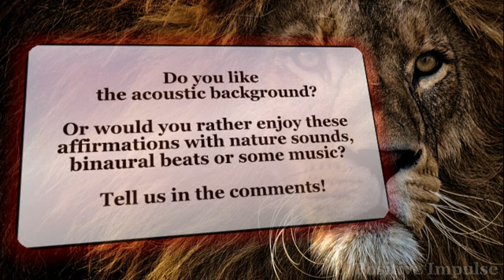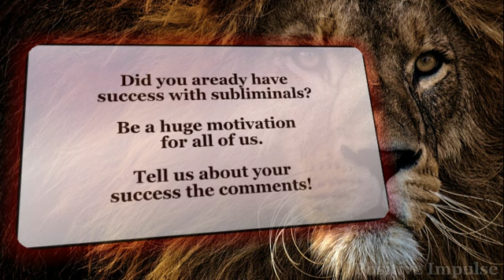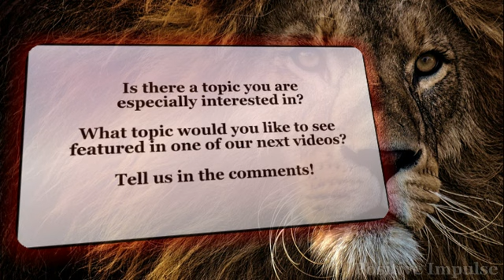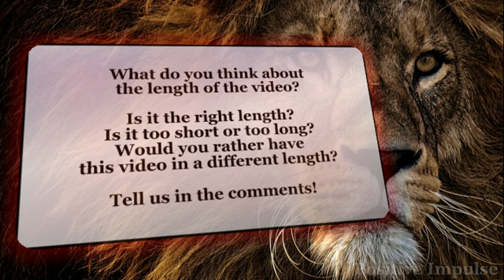Ultimate Alpha Male (Strong!) 🎧 Powerful Affirmations & Meditative Music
★ Men admire you
★ Women adore you
★ Be strong
★ Assert yourself
★ Be a leader

ULTIMATE ALPHA MALE

Powerful Subliminals:
All messages optimized for your subconscious mind.
Positive Affirmations only!
Clear and precise statements.

Program yourself for Success, overcome wrong habits!
This Ego Booster provides you with powerful affirmations for a Positive Mindset.

These powerful affirmations will unfold their effect more and more each time you listen to them.
Repetition is the key to success:
New thinking patterns can effectively be established when these positive messages are heard daily.
It has taken your subconscious years and decades to build up mental blocks.
The more often and longer you meet these blocks with positive messages, the easier it becomes to dissolve the negative thought patterns and replace them with positive thought patterns.
First results should be noticeable after a few days.
To permanently anchor the positive messages, you should use this video daily over a period of several weeks.

All messages are 100% positive and simply worded. Your subconscious mind can easily process these affirmations.
Isochronoc tones, binaural beats and meditative music form the acoustic background. This helps you to relax and reach a state in which your mind can absorb the affirmations even better.

You will have the best results if you watch this video or just listen to the audio while relaxing in a comfortable place.

You can listen to the audio with or without headphones, although you will have the best results using headphones.
Volume is optimal if you can only just percieve the spoken messages.
The quieter, the better.

Be successful!

Positive Impulse
2019

NOTE:
- Please DO NOT watch this video or listen to the audio if you are actively involved in road traffic or working with machinery.
- In case of mental illness, this video can NOT replace a visit to a qualified doctor.

FAQ:

QUESTION:
100% positive, why is that so important?
ANSWER:
Unlike in conscious thinking, your subconscious can not interpret the logical element of negation. The phrase "There is no wall" makes your subconscious imagine a wall. The "No" is ignored, the wall remains in the imagination! This means that any affirmation such as "I am not afraid" EXACTLY DOES THE OPPOSITE of the desired effect.
One single negative affirmation can ruin the effect of the entire program!
Phrases like "without fear" or "debt free" can also be misinterpreted. This also applies to words that already contain a negation, for example "infinite", "painless" or "limitless".
Furthermore, your subconscious mind has serious problems interpreting abstract concepts. "I have a great self-esteem" is completely useless because this statement contains nothing your subconscious can imagine. It is more effective to use several simple messages that describe the abstract thing. In this case you could use: "I love my life", "I am a good friend to myself" and "My opinion is important".
So please be careful what kind of messages you feed your subconscious mind with!

QUESTION:
Why must the affirmations be audible?
After all, there are videos in which the messages are so quiet that you can´t understand or even hear them!
ANSWER:
Inaudible affirmations can´t work after digital transmission!
The reason for this is the compression method MP3 audio tracks are generated with. MP3 works by removing everything that is imperceptible to the human ear. In a nutshell: Any inaudible message falls completely victim to the compression algorithm.
There´s another advantage of audible affirmations: If you listen carefully, you can also consciously perceive the individual messages. A great way to decide wether these affirmations are the right affirmations for you!

DO YOU HAVE ANY QUESTION OR SUGGESTION?
- How can we improve this channel?
- What do you like or dislike?
- Is there a topic you want to have covered by a special video?
Leave a note in the comment section, please!

ANY COMMENT IS GREATLY APPRECIATED

COPYRIGHT
This video is property of Positive Impulse. It is prohibited to use the video, the audio or excerpts in other productions.